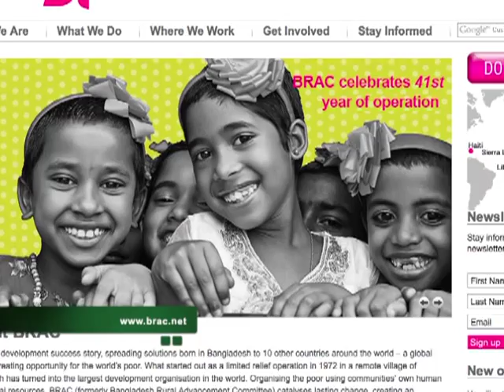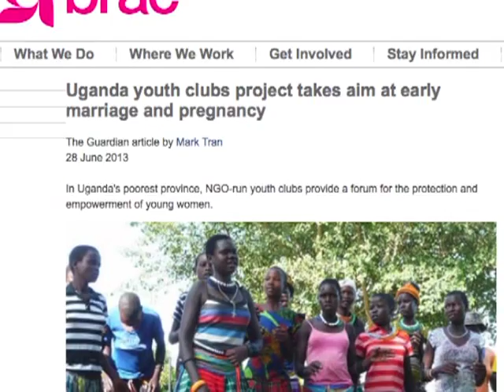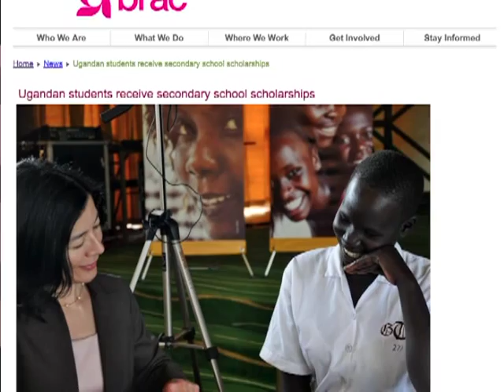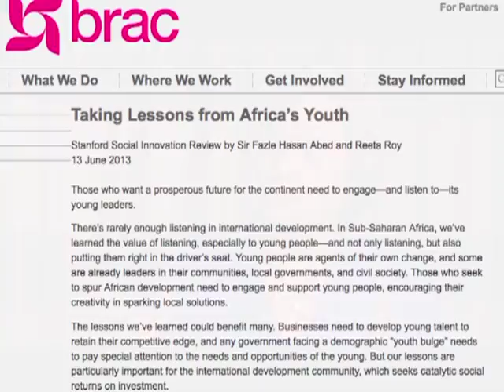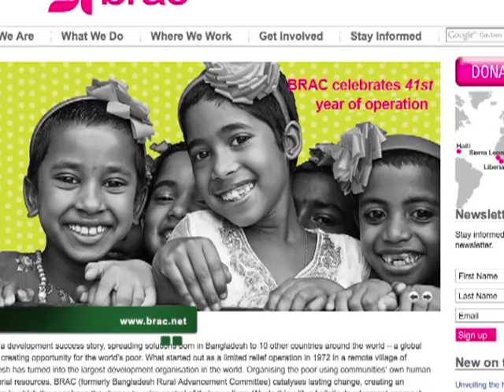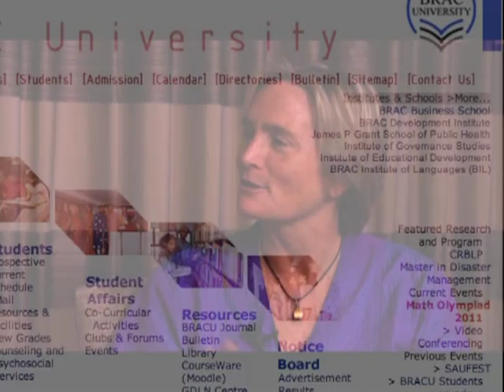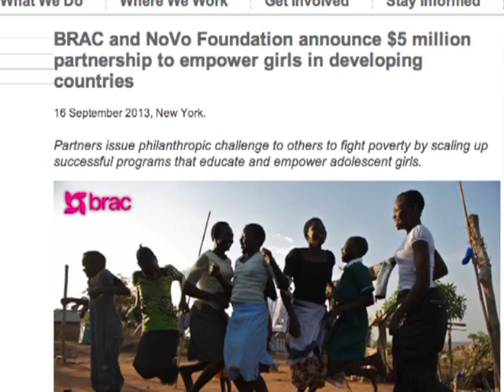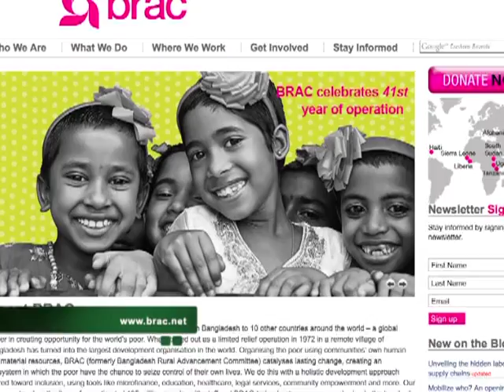BRAC: Lifting Up the World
Susan Davis describes the latest programs from the world's largest NGO: BRAC.